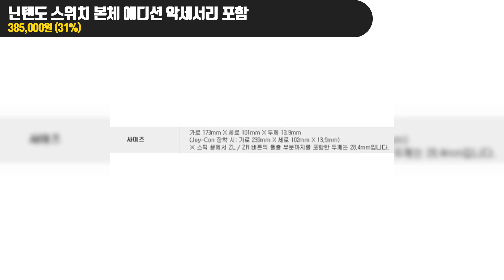닌텐도 스위치 저렴하게 사는 법 HAC-001, 동물의 숲 에디션, OLED 추천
00:00 다른애들다있는데 우리애만 없으면 아니되옵니다

00:05 닌텐도 스위치 HAC-001

00:53 닌텐도 스위치 본체 동물의 숲 에디션(HAD) + 겜맥 필수악세서리7종

01:38 닌텐도 스위치 OLED 모델

이번 영상에서는 **닌텐도 스위치**의 다양한 모델을 소개합니다. **닌텐도 스위치 HAC-001**은 저렴한 가격에 구입할 수 있는 기본 모델로, 누구나 쉽게 게임을 즐길 수 있습니다. **닌텐도 스위치 동물의 숲 에디션**은 특별한 디자인과 함께 다양한 악세서리 7종 세트가 포함되어 있어 더욱 풍성한 게임 경험을 제공합니다. 마지막으로, **닌텐도 스위치 OLED 모델**은 최신 기술이 적용된 고화질 디스플레이로 선명한 그래픽과 생동감 있는 게임 플레이를 즐길 수 있습니다. 우리 아이에게 최고의 선물을 주고 싶다면, 지금 바로 저렴한 가격에 **닌텐도 스위치**를 만나보세요!